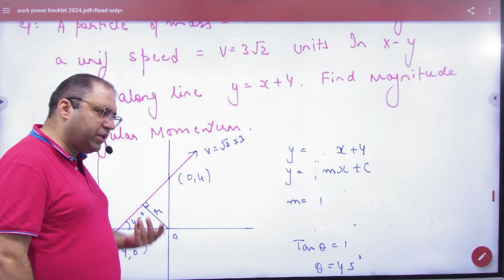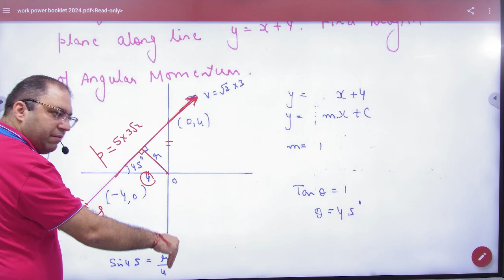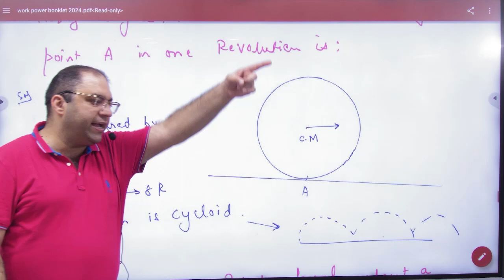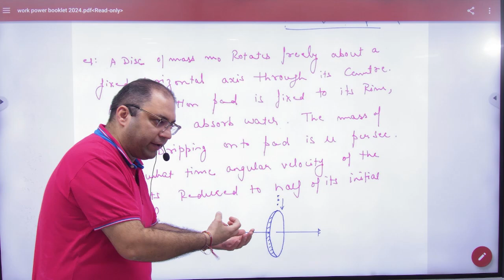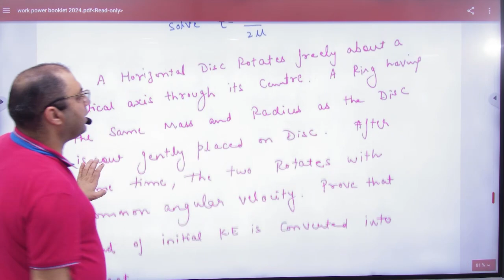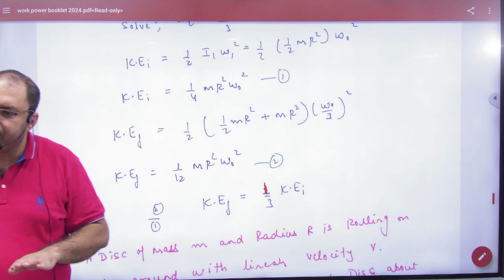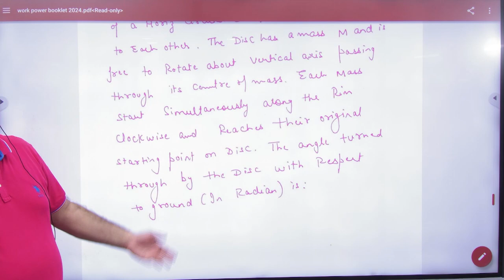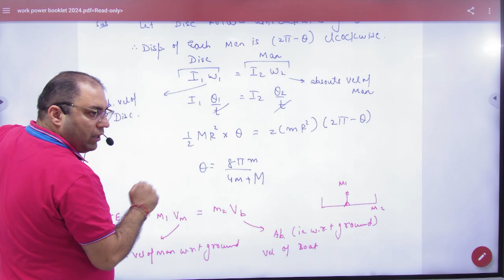5 Angular momentum